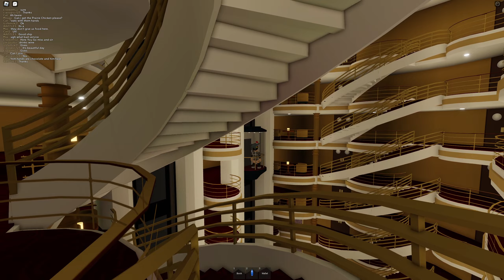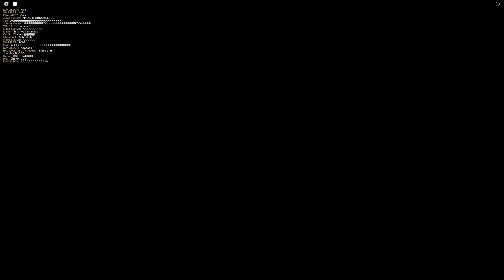Roblox - Poseidon | No Commentary [QHD 60fps]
0:00 start
14:33 capsize
23:58 boom

Roblox - Poseidon | Raw Gameplay | No Commentary [QHD 2k 1440p 60fps]

Filmed @ -MoiasterGames- 's "～Ｐｏｓｅｉｄｏｎ (２００６)～"

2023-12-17